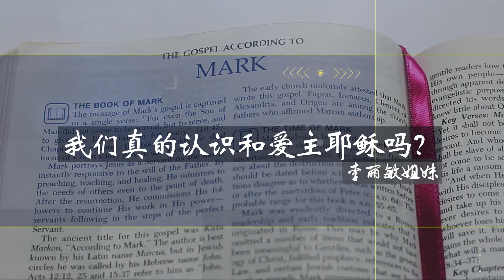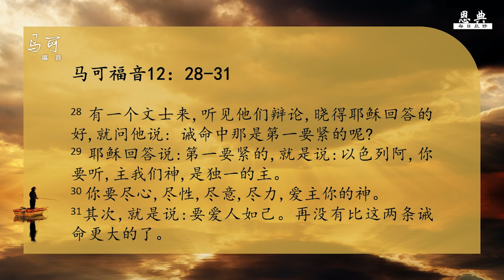9 Nov 2021:马可福音第十二章 - 我们真的认识和爱主耶稣吗？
9 Nov 2021
参考经文:  我们真的认识和爱主耶稣吗？
主题: 马可福音第十二章
李丽敏姐妹